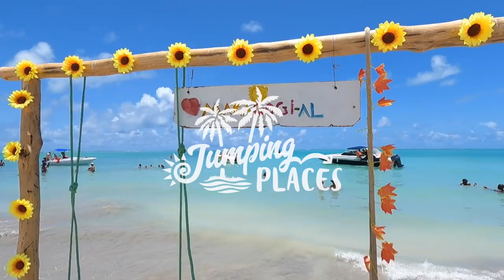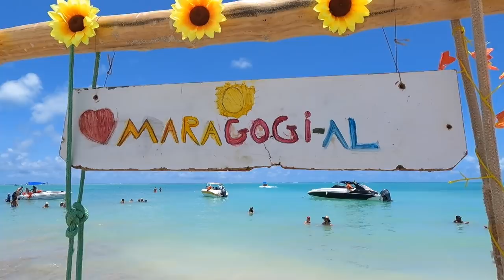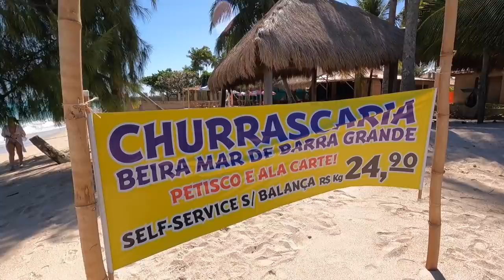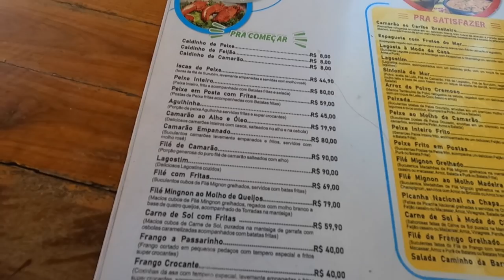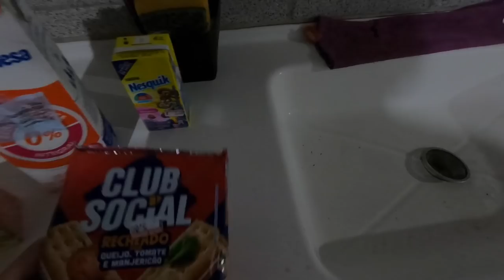THE BRAZILIAN CARIBBEAN 🇧🇷 MARAGOGI (ALAGOAS)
VIDEO DESCRIPTION:
In this video we explore the beautiful beach destination Maragogi in the state of Alagoas (Brazil)